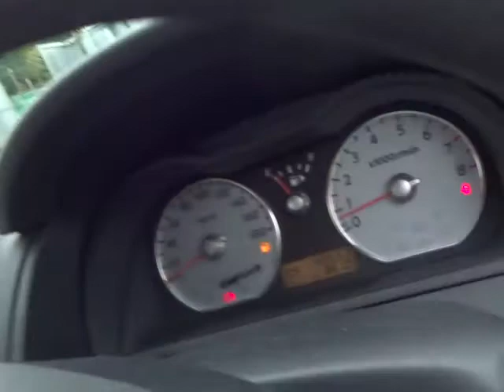Nissan Wingroad 15S FOUR ONE OWNER! 18047A